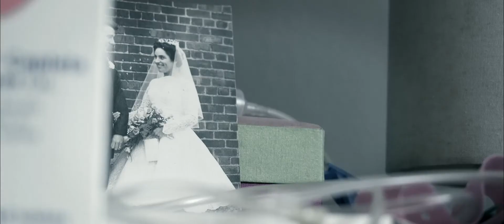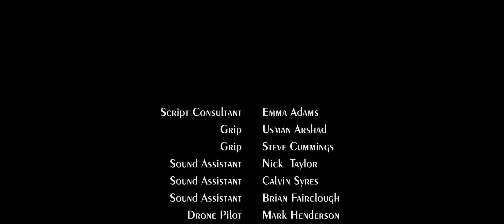Littley Car Short film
My role on this project was camera assistant/grip.